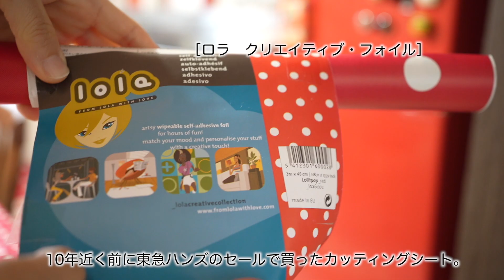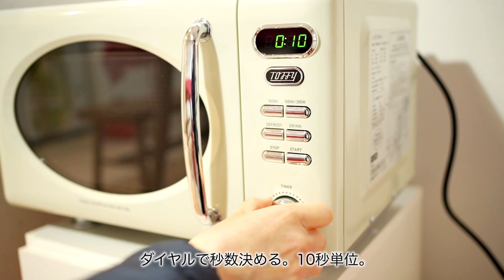【ルームツアー】賃貸 キッチン紹介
動画更新久々です。
最近引越しをしまして、片付けをしたり、必要なものを揃えたりしていました。

キッチンを紹介できるぐらいに片付いたのでご紹介します。

楽天経由で購入したり、気になったものは楽天ROOMに載せてあります。

・100均の材料で作る 折り畳みスパイスラックの作り方